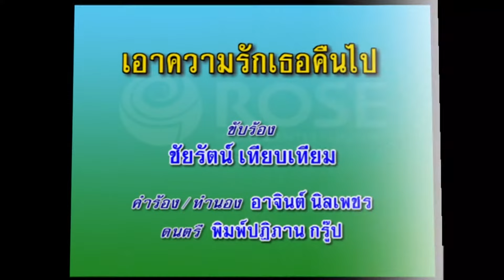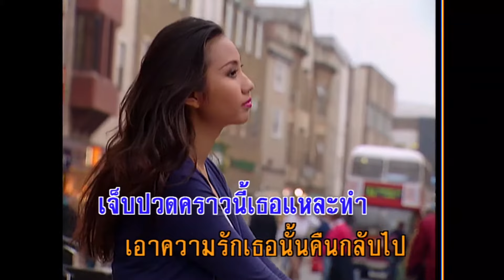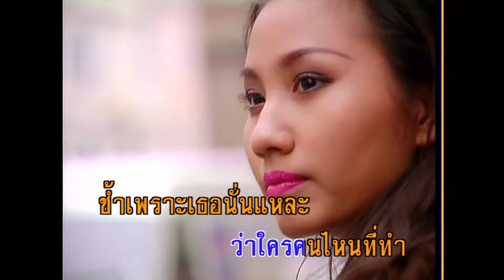เอาความรักเธอคืนไป - ชัยรัตน์ เทียบเทียม (KARAOKE)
เพลง เอาความรักเธอคืนไป
คำร้อง/ทำนอง อาจินต์ นิลเพชร

อกหัก อย่างจังเกินตั้งตัว ซ้ำนี้เกินทน
เพราะรักเพราะห่วงคน หลายใจ
โอ้วะโอ แสนงงงันเมื่อเจอเธอนั้น
เดินควง คนใหม่
*ฉันรักเธอเพียงใดแล้วช้ำมันจะมีเท่าใด
เห็นๆ กันอยู่รู้ รู้ในใจว่าใคร คนไหน ที่ทำ
ช้ำเพราะเธอนั่นแหละช้ำเพราะคนไม่จริงใจ
พูดทำไม รัก ทำไมเจ็บปวดคราวนี้
เธอแหละทำเอาความรักเธอนั้นคืนกลับไป
เอาความรักเธอนั้น คืนกลับไป
ปักจิตปักใจเพียงแค่เธอแล้วไหงใจดำ
ซ้ำหารักใหม่ มาเย้ยกันโอ้วะโอ คิด ลืมกัน
ถ้าเป็นอย่างนั้นเดินคน ละทาง
(ซ้ำ*,* )